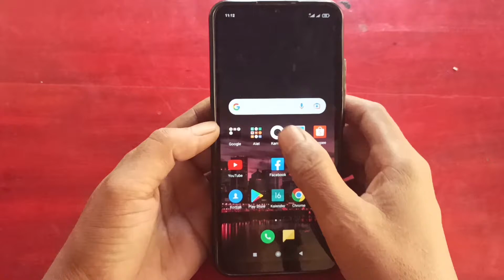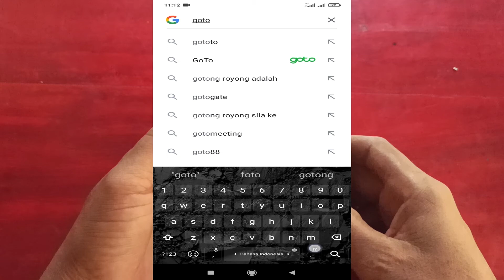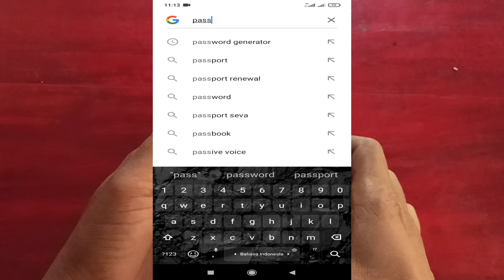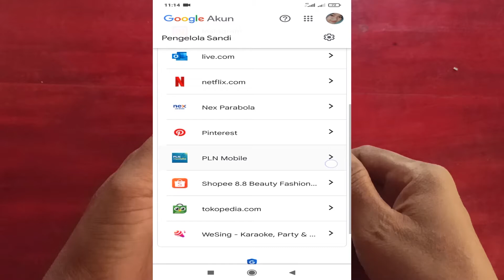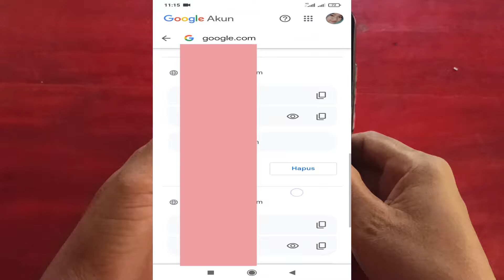CARA MELIHAT SANDI AKUN GOOGLE 2024 YANG LUPA